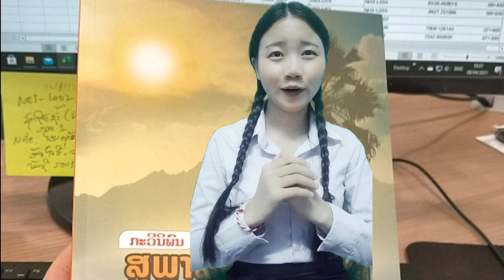Singer #58 Mira Yang-Suab Hem Nyuj Singers singing competition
thov caw ib tsoom phooj ywg sawv daws los koom kev sib tw hu nkauj nyob haum Suab Hem Nyuj Singers YouTube channel no..tus nyob deb nyob ze txaws teb chaws los kom tag..tus laus tus hluas me nyuam yaus los yeej sib tw tau tib sis tsuas yog nej ua li cov lus li nram qab no xwb...

Qualification.

Rules.
1. Introduce Hais Nyob Zoo, Npe, Hu nkauj haum suab hem nyuj singers channel Npe ntawm zaj nkauj thiab tus hu
 2. Video Thaij video nej hu nkauj
3 min/ nas this nce tsis pub txais duab thiab tso nkauj lwm tus hu

Prices.
1. 1st place $250/ 9.75 in trophy/ certificate
2. 2nd place $200/ 8.75 in trophy/ certificate
3. 3rd place $150/ 7.5 in trophy/ certificate
4. txhuas tus tuaj sib tw hu nkauj yuav tau ib daim certificate like, share, and follow kuv page no thiab muaj lus nug los xav paub ntau tshaj no message tuaj rau kuv los sis suab hem nyuj singers